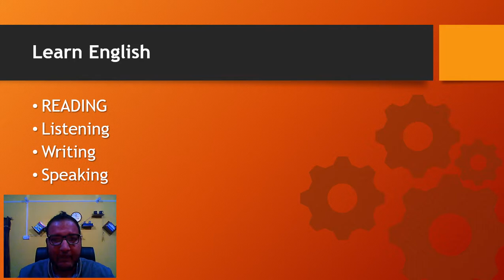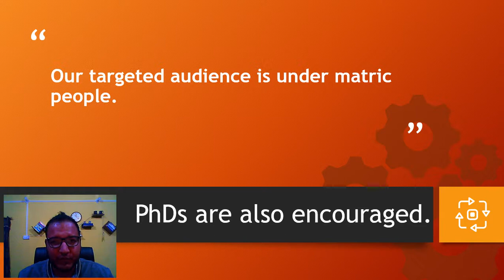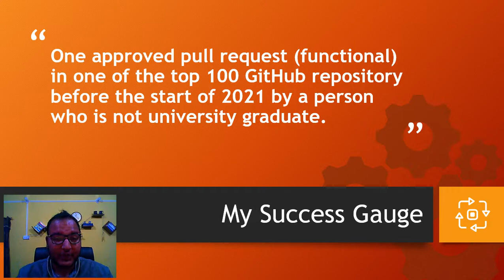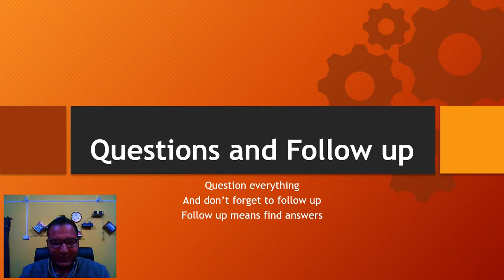Open Source Literate Pakistan 2020: 002 Pre-Requisites